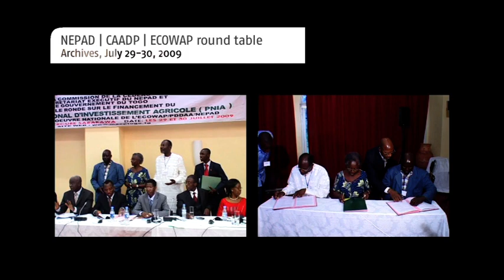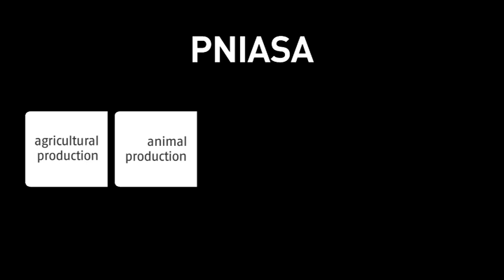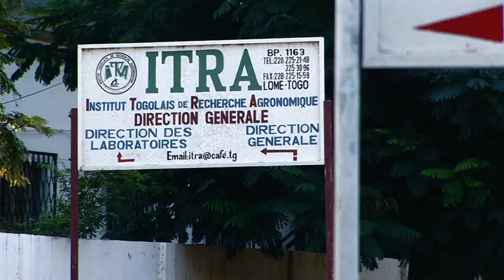TOGO: NATIONAL AGRICULTURAL INVESTMENT AND FOOD SECURITY PROGRAM (PNIASA)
This video is a 7 min summary of the PNIASA